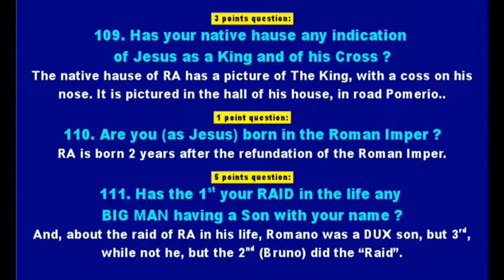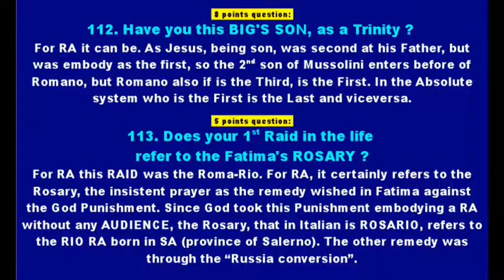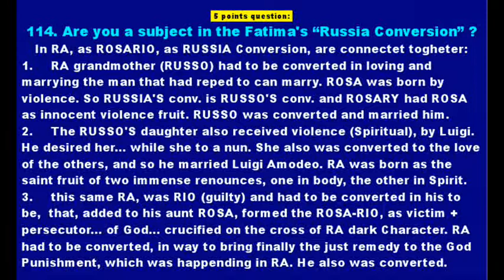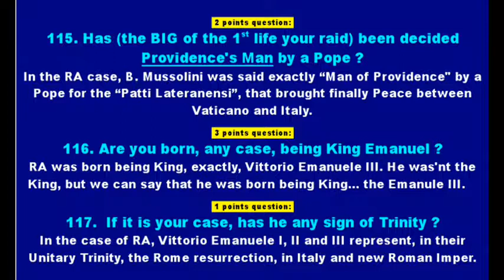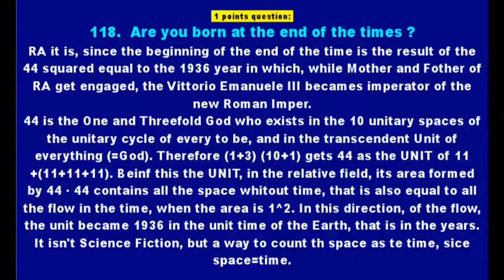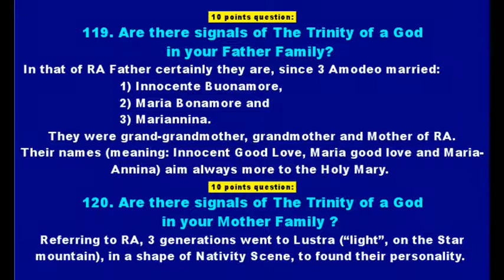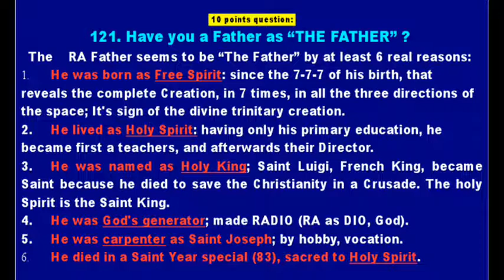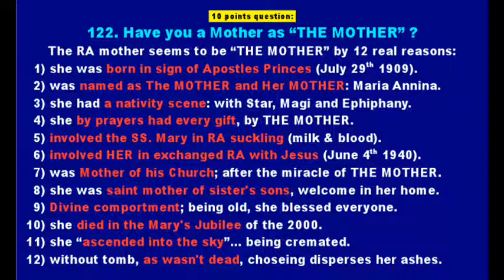TEST TRASCENDENCE - 7. Questions 112-122.wmv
Test of Transcendency. The particular case of Romano Amodeo